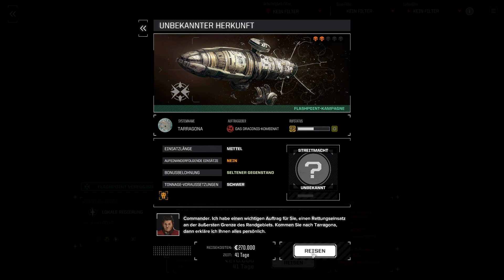BATTLETECH Flashpoint Bourbon & Battlemechs II #33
BATTLETECH Flashpoint